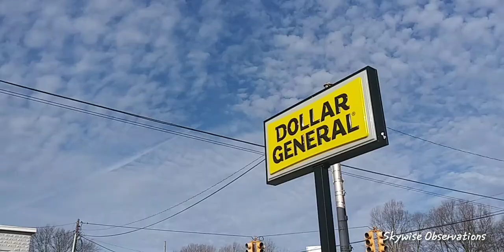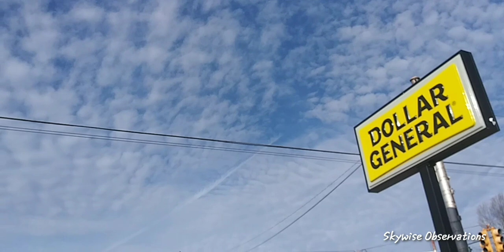Adjusting The Thermostat!! ⛅✈ 2/7/2024; 10:20+ a.m.